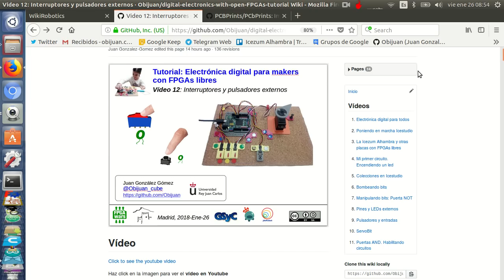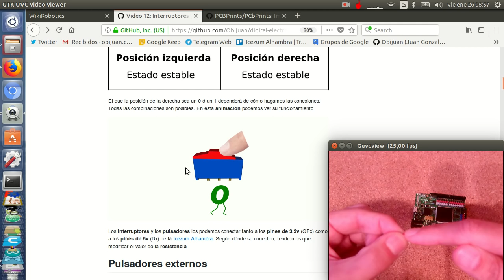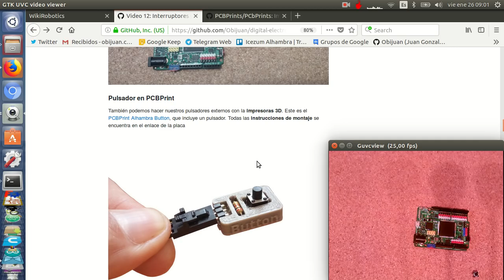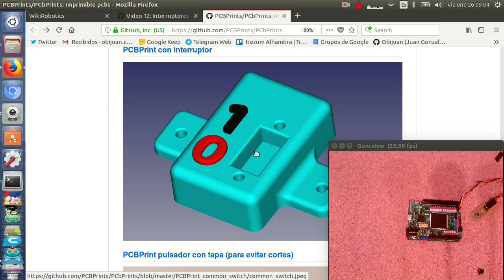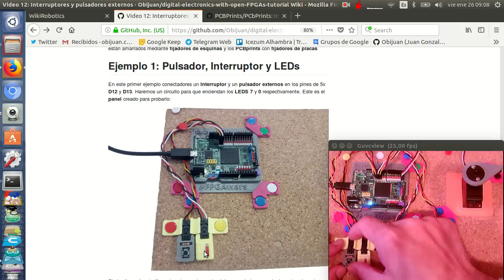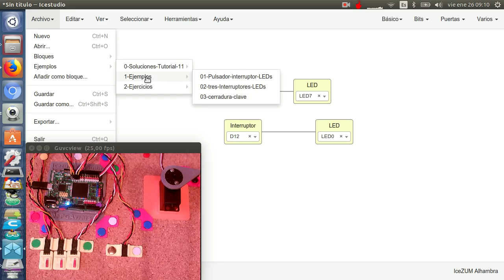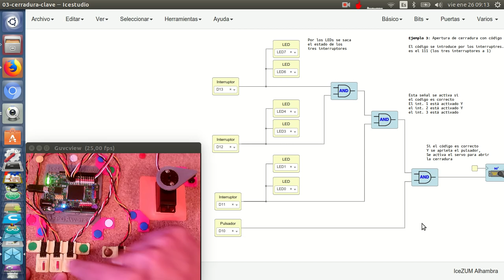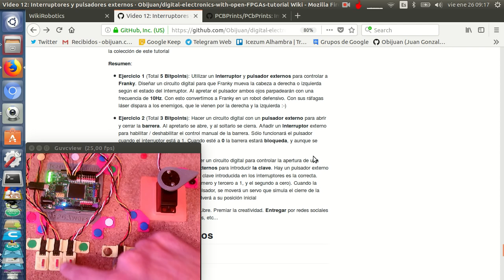Electrónica digital para makers con FPGAs libres (12/31)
Utilizaremos interruptores y pulsadores externos para introducir bits en nuestros circuitos digitales. Aprenderemos las diferentes formas de conexión, y construiremos paneles de control con ellos